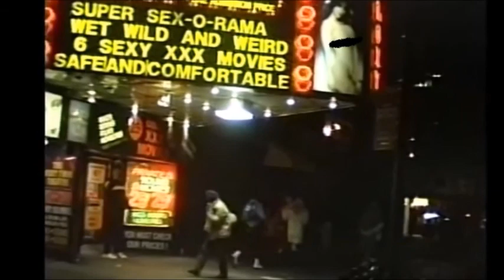8 Things Nelson Sullivan Recorded In 4 Minutes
An example of the magnitude of events, documented by videographer, Nelson Sullivan.